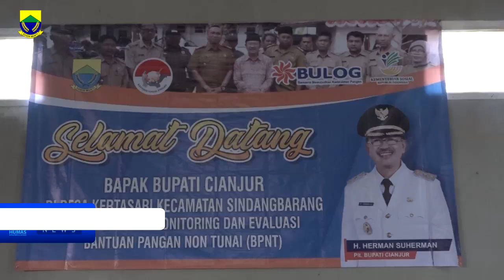Monev Bansos PKH Dan BPNT Desa Kertasari Kec Sindangbarang Selasa 24 september 2019